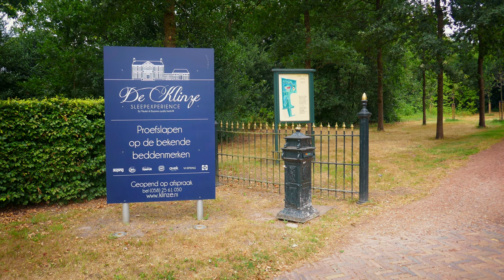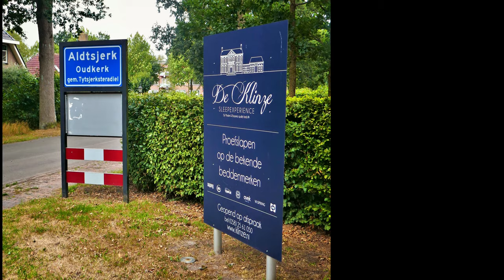InZicht: Oudkerk (NL) - De Klinze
De oudste vermelding van het landgoed De Klinze in het Friese Oudkerk dateert uit 1567.